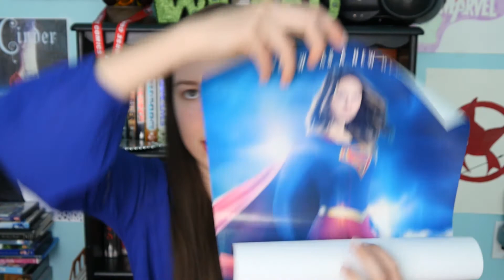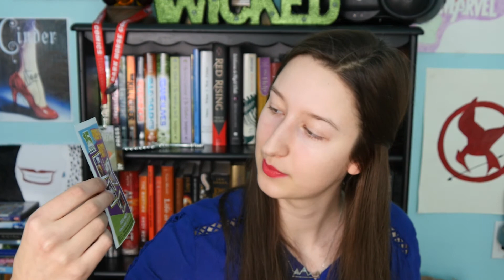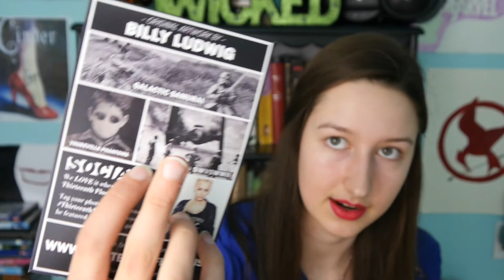I went to ECCC!! | 2017 Lillywhy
Stan Lee, Millie Bobby Brown, Jeremy Renner, Sean Gunn, Hannah Montana, T-shirt fortress, Star Wars, and so much more. Best weekend ever!! Join me as I reminisce over Emerald City Comic Con. :) Have you ever been to a convention before?!